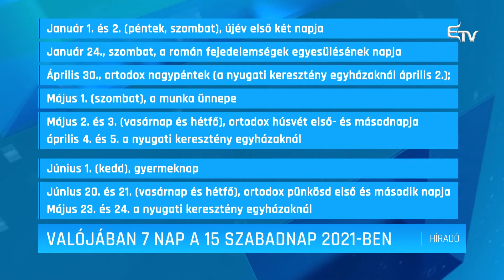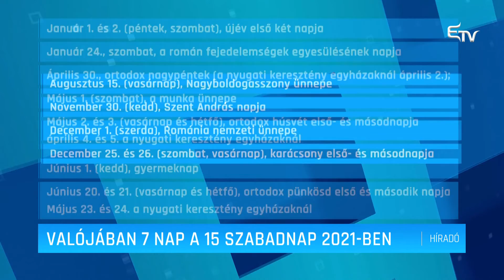Valójában 7 nap a 15 szabadnap 2021-ben – Erdélyi Magyar Televízió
A romániai munkavállalóknak 15 hivatalos szabadnapot ír elő a munkatörvénykönyv. Ezek közül 2020-ban 11 esett hétköznapra, 2021-ben azonban csak hét ilyen eset lesz.